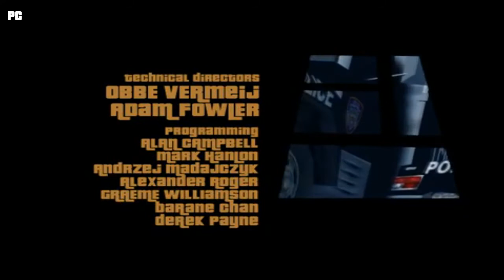GTA III - Intro - PS2 NTSC/PAL/PC/XBOX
GTA 3 - Intros
NTSC 1.40 : Black police cars
PAL 1.40/1.60 : Blue police cars
FR/DE : GTA III logo
PC : Rockstar North logo
XBOX : Quick intro
The first releases on each platform